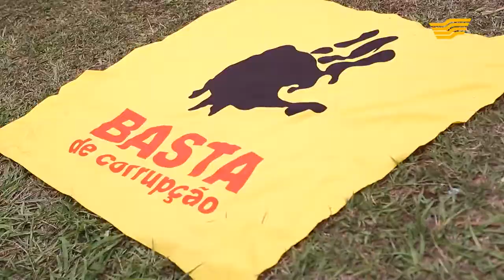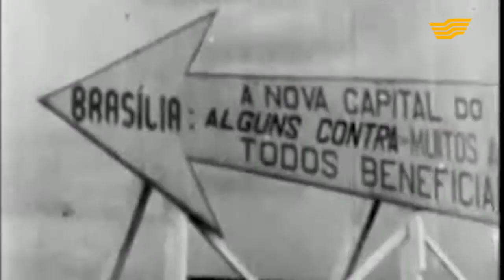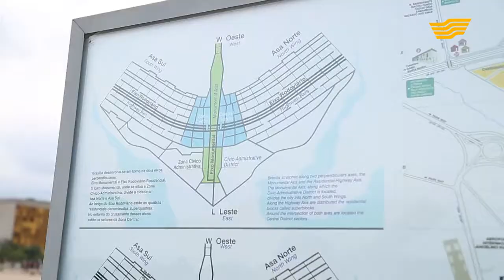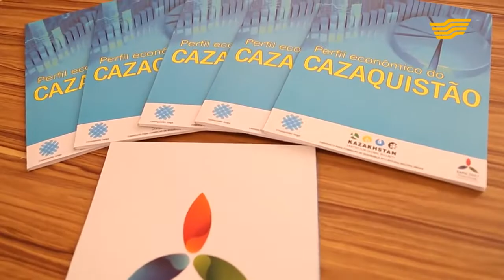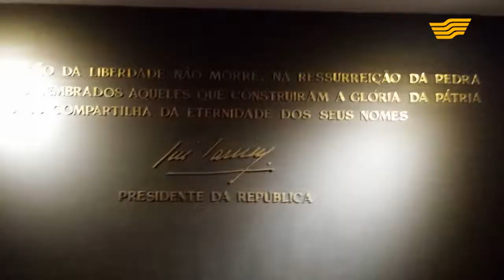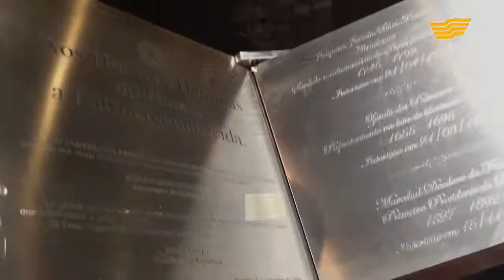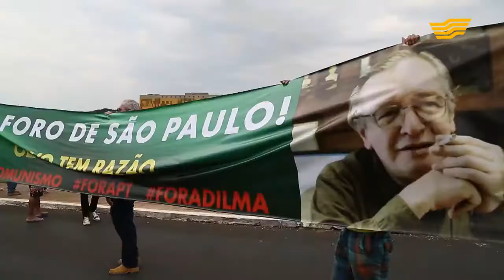«Тур де Хабар» Бразилиа қаласы